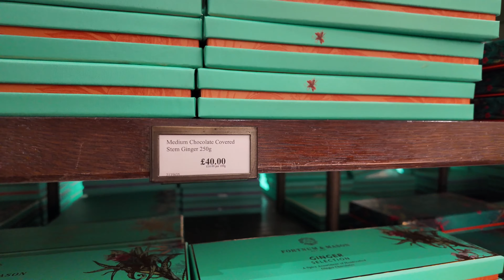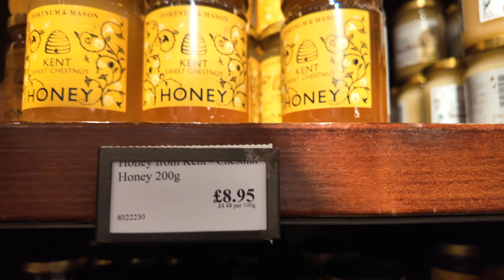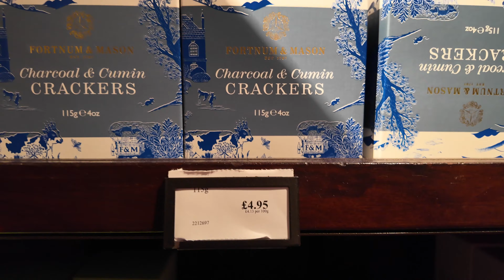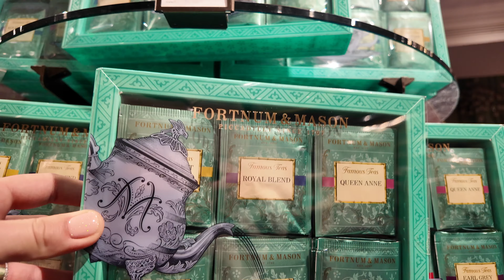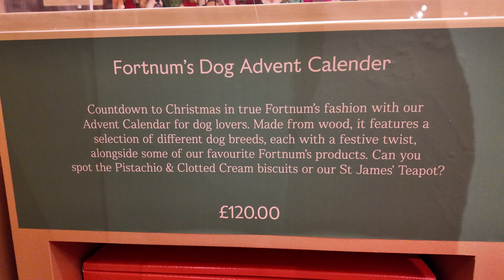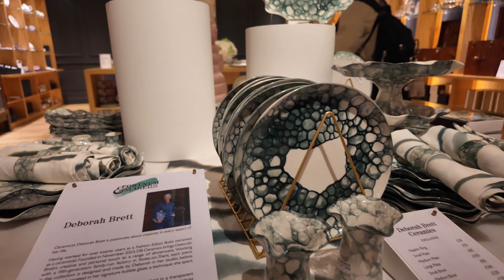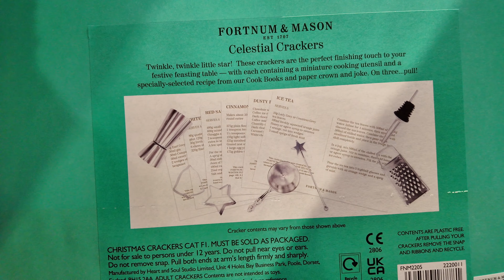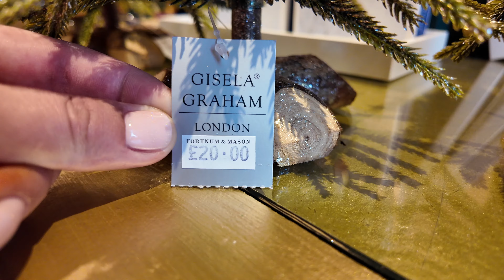Christmas Magic at Fortnum & Mason - Inside the UK's Most Luxurious Food Store [4K]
Step inside Fortnum & Mason, the UK’s most luxurious and expensive food store, and discover the Christmas magic that fills its historic halls in 2024. This video takes you on an exclusive tour of Fortnum & Mason’s festive offerings, from lavish gourmet treats to opulent holiday decor. Explore beautifully wrapped hampers, exquisite chocolates, premium wines, and exclusive seasonal products that make Fortnum & Mason the go-to destination for Christmas shopping in London. Whether you’re looking for gift inspiration or simply want to experience the grandeur of this iconic store, this video captures the essence of holiday shopping at its finest.

Join us as we showcase the best of Fortnum & Mason’s Christmas collection, featuring intricate decorations, gourmet food, and luxury gifts that are perfect for treating loved ones—or yourself! You’ll get an inside look at how this prestigious store transforms into a Christmas wonderland, offering products that reflect over 300 years of tradition and elegance.